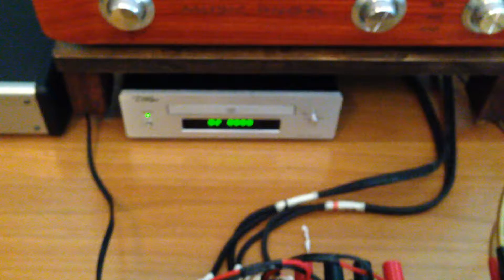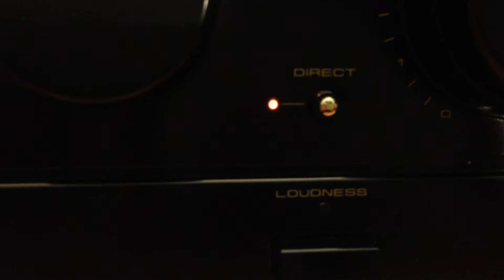PIONEER A-337 e progetto autocostruito (2M Audio)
Pioneer A 337,+ casse autocostruite su progetto ciare! suono divino!